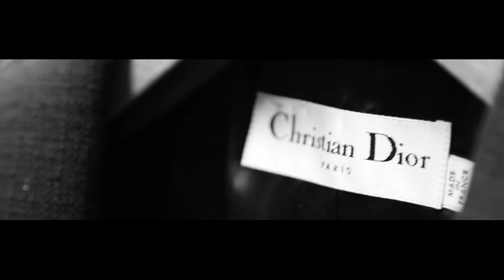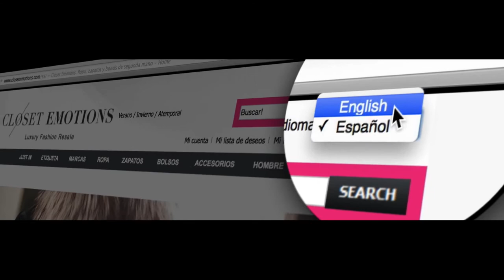Closet Emotions Headquarters in Barcelona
Based in Barcelona and catering to well-dressed women wherever, CLOSET EMOTIONS was founded three years ago by two eternal fashionistas, Judit and Meri.

Judit claims a decade of experience buying and selling the most exclusive designer labels in the world. Meri is her colleague. BOTH ARE CLASSIC COMPULSIVE SHOPPERS!

 Sound familiar? Have you ever bought anything on impulse and then wished you had not? Would you like a SECOND CHANCE? We at CLOSET EMOTIONS help our clients empty their closets. We give our friends the opportunity to own fabulous nearly new garments by the most exclusive names in the fashion world: DIOR, HERMES, ST LAURENT, CÉLINE, BALENCIAGA, ETRO, MISSONI, RALPH LAUREN just to name a few.

THE COGNOSCENTI comes to sell and stays to buy! All our products are carefully selected, professionally authenticated, and legally guaranteed. CLOSET EMOTIONS assures you our products are incredible and our packaging is beyond elegant, our prices irresistible! You will find the best deals and the best steals!

We are dedicated to our customers and they are dedicated to us. Thank you all for making room for us in your closet!